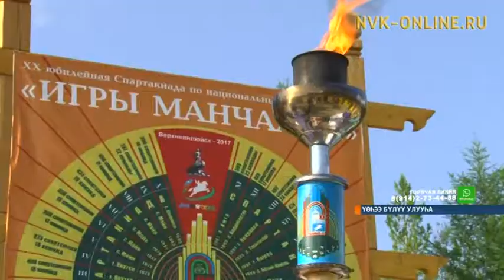Үөһээ бүлүүлэр Манчаары уотун көрүстүлэр